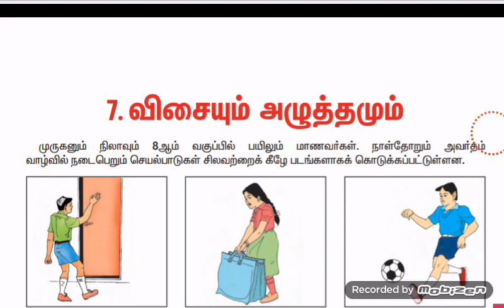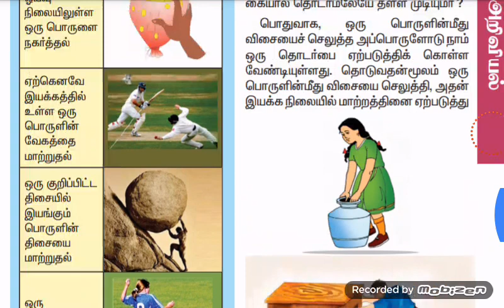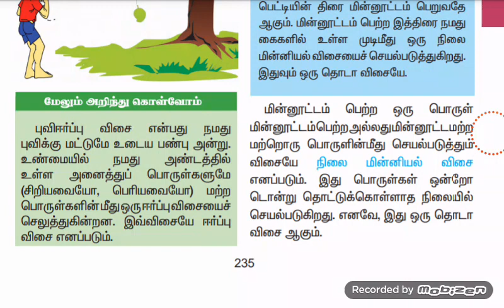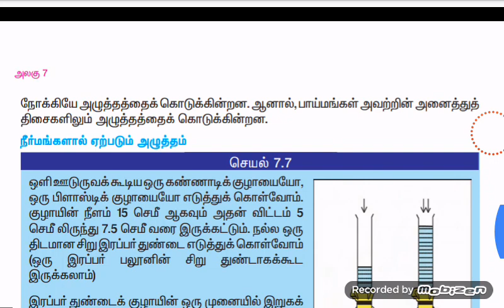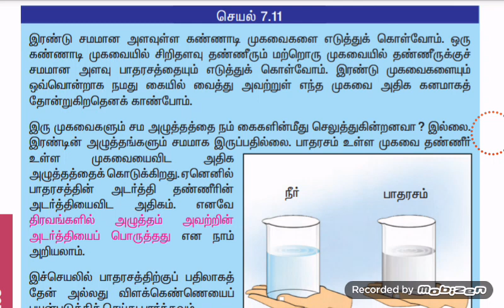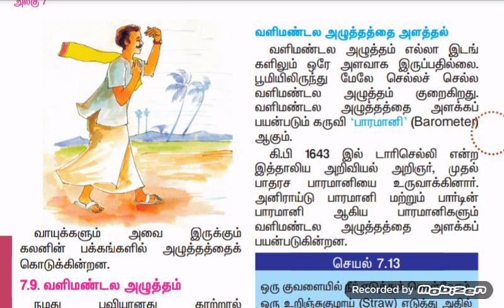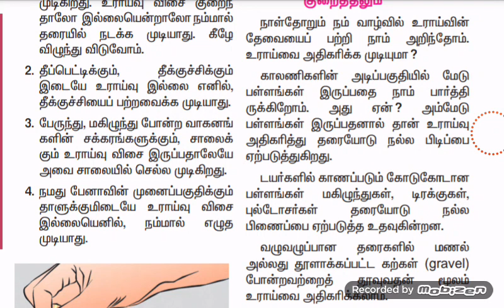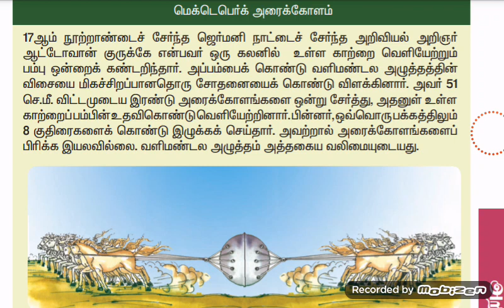8th old book science term 1 physics unit 7